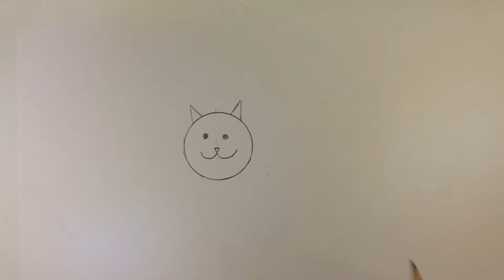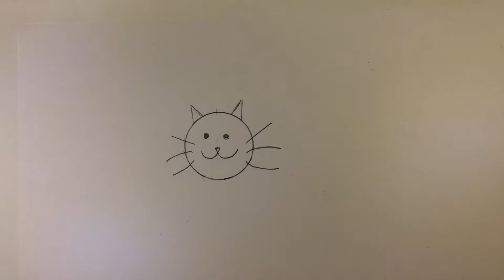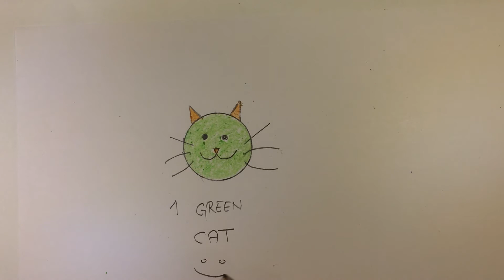Drawing and coloring cat - For kids and babies - Learn how to draw and color with happy music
Drawing and coloring cat - With happy and funny music - Nursery rhymes - For kids, toddlers and babies.